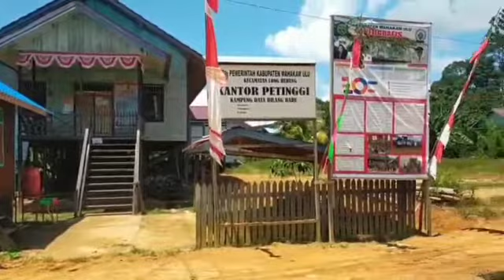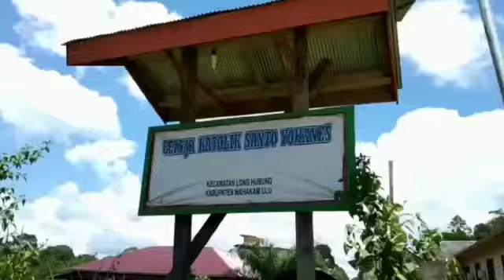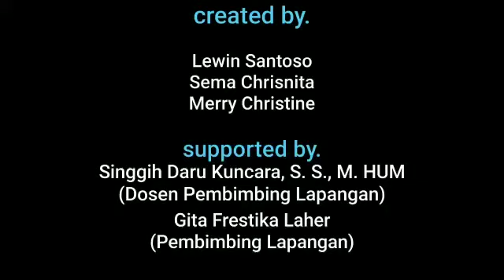Kampung Datah Bilang Baru, Kabupaten Mahakam Ulu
Kampung Datah Bilang Baru, Kecamatan Long Hubung, Kabupaten Mahakam Ulu, Provinsi Kalimantan Timur